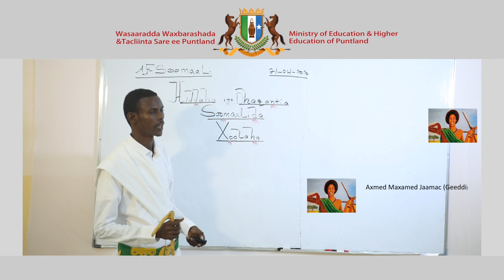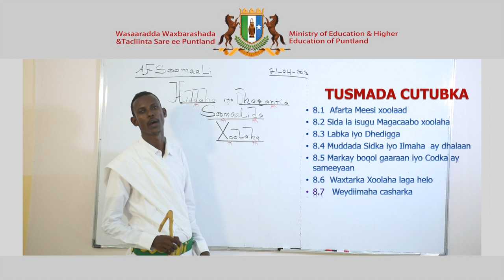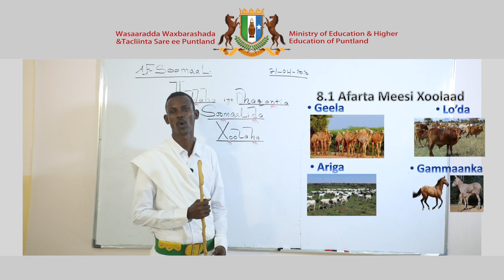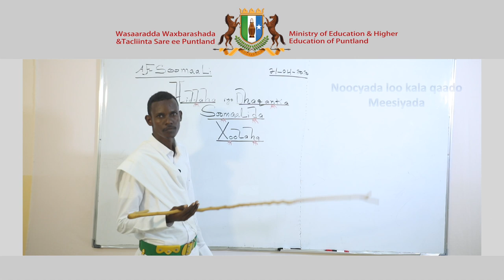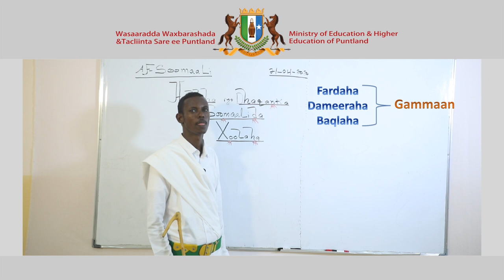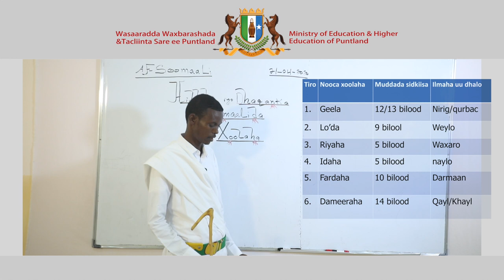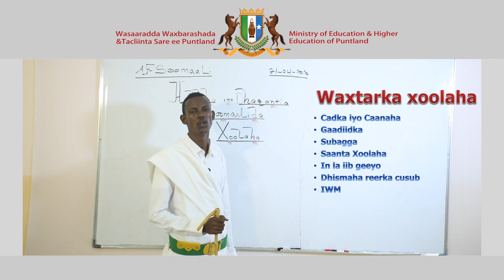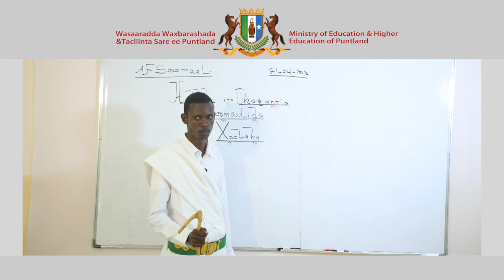Fasalka 8aad - Somali - Chapter 8 - Lesson 1